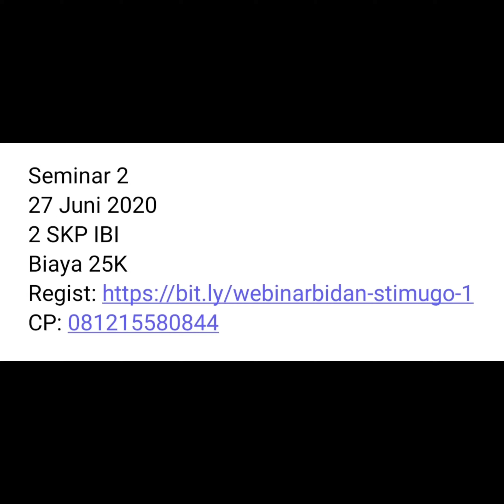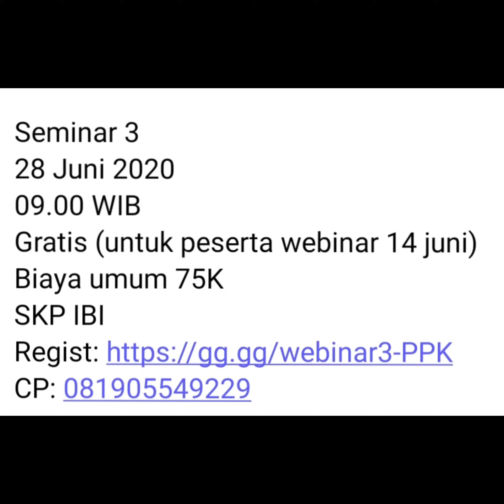WEBINAR BIDAN SKP IBI || BIAYA MURAH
Masih ada kuota.
Segera daftar.
Link registrasi dan contact person nya:

Seminar 1
27 Juni
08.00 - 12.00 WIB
2 SKP IBI
Biaya 50K
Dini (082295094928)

Seminar 2
27 Juni 2020
2 SKP IBI
Biaya 25K
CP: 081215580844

Seminar 3
28 Juni 2020
09.00 WIB
Gratis (untuk peserta webinar 14 juni)
Biaya umum 75K
SKP IBI
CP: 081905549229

Seminar 4
4 Juli 2020
08.00 WIB
SKP IBI
Biaya 75K
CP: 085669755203